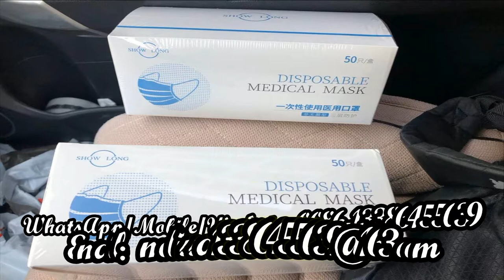Yantai Show Long medical protection clothing coverall suit，isolation suit/gown，isolation clothing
Yantai Show Long medical protection clothing coverall suit，isolation suit/gown，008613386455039，isolation clothing，protective suit，protective coverall
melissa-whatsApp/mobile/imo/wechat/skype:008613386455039